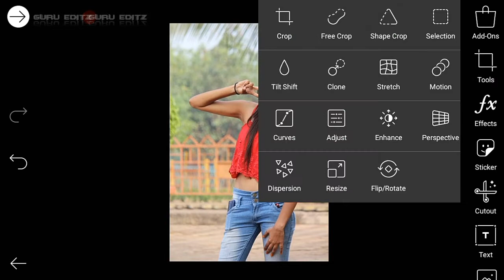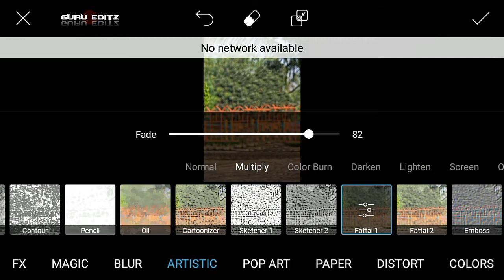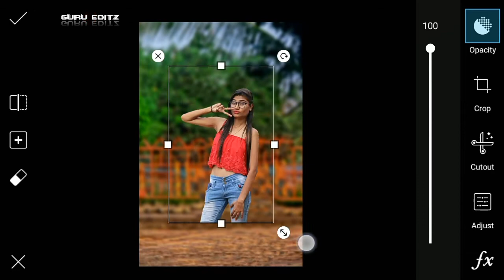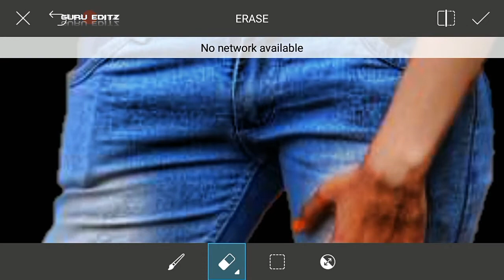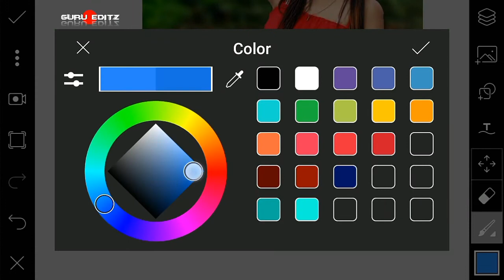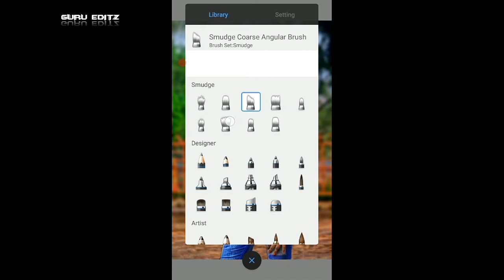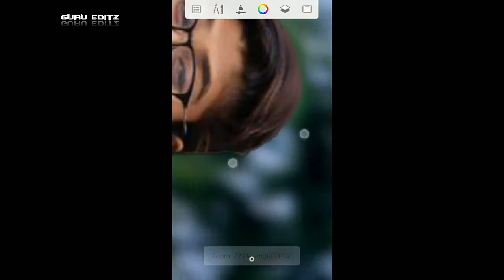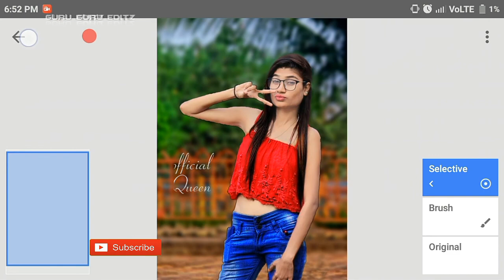Make Real CB Editing In PicsArt | PicsArt Hidden Trick | Professional CB Editing In PicsArt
Hi Guys. I am Subhajit. Today I am Back With a new tutorial Welcome my new Video. This video. i am showing Make Real CB Editing In PicsArt | PicsArt Hidden Trick | Professional CB Editing In PicsArt || Many pepole are using Picsart.But they are do not know how to use this app. so i am showing Picsart, Snapseed And Lightroom editing tutorial .i hope you are learn many. I hope I have brought a smile ☺

GuruEditz,
Guru Editz